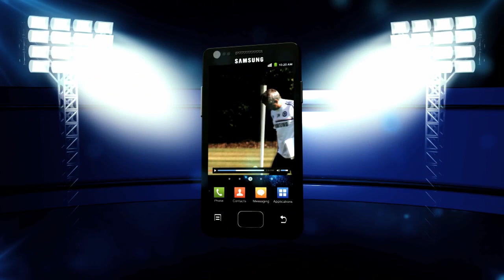EXCLUSIVE: New signing Nemanja Matic speaks to Chelsea TV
We are delighted to announce the transfer of Nemanja Matic from Benfica. You can watch his exclusive full interview on Chelsea TV...